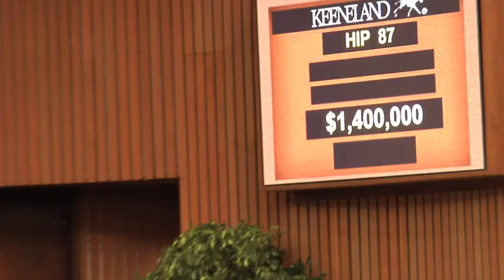John Sikura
Consignor of Hip 87, colt by A.P. Indy, sells for $1.4-million